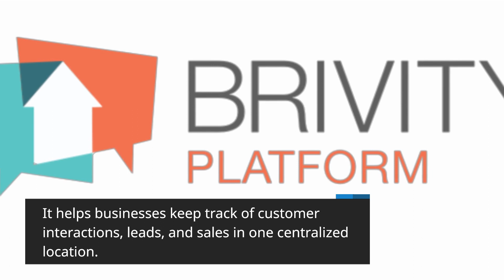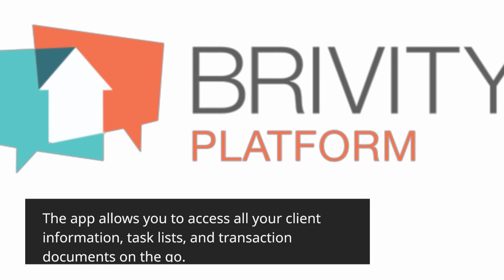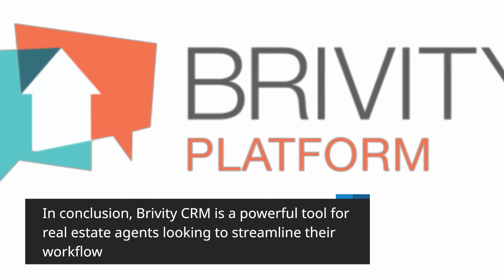Brivity CRM: Boosting Your Real Estate Business to the Next Level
Looking for a powerful CRM solution for your real estate business? This all-in-one platform offers a range of features, including lead generation, marketing automation, and transaction management, making it a top choice for real estate professionals looking to optimize their workflows and boost their productivity. Our review covers everything from pricing to user experience, so you can decide if Brivity CRM is the right choice for your real estate needs. Don't miss out on this game-changing tool – watch our review now and discover how Brivity CRM can help take your real estate business to the next level!